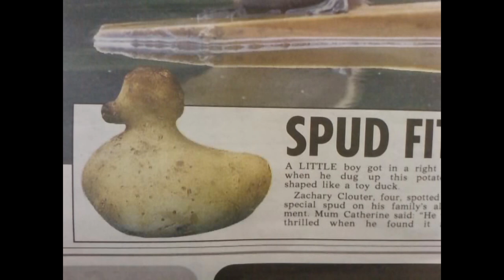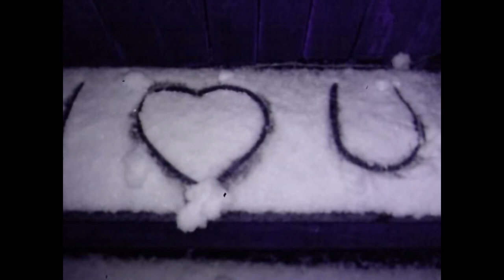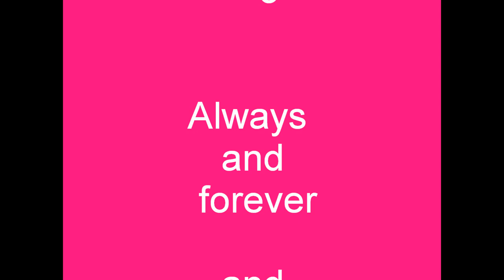Laura Hickman And James Chalcraft - Memories '09